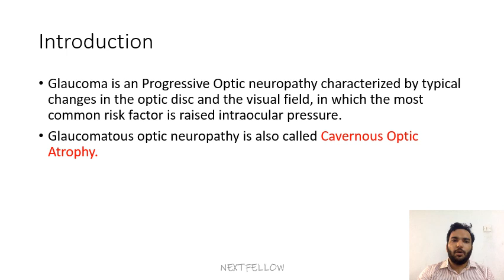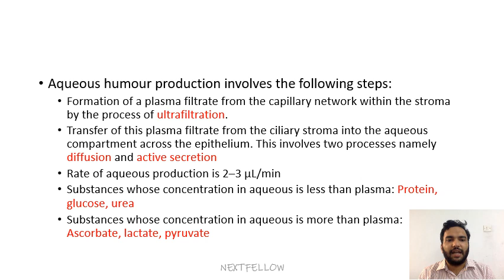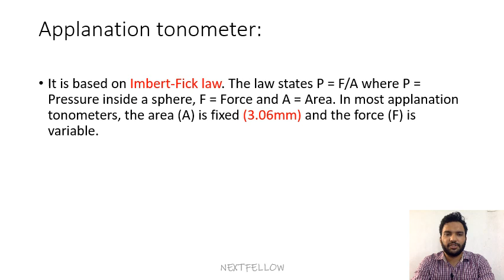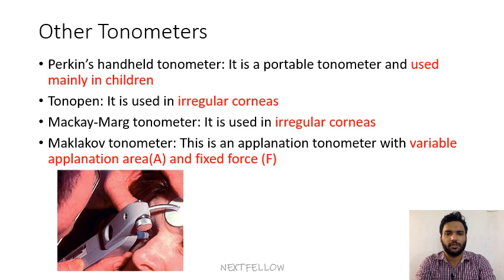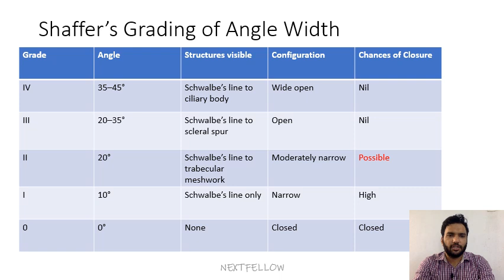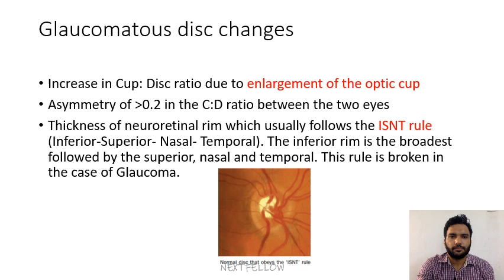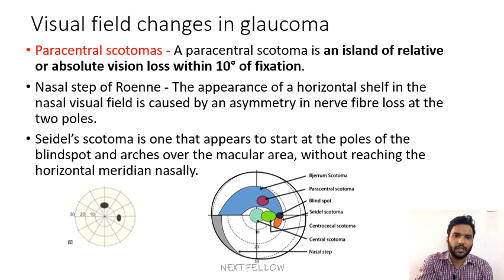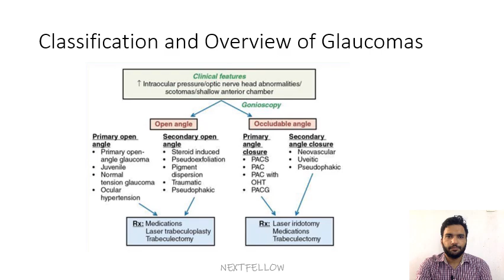Ophthalmology Glaucoma overview concept for neetpg Inicet Fmge Next mbbs and nextfellow